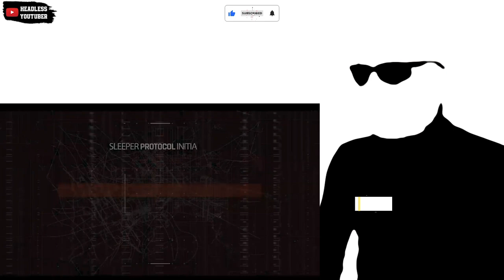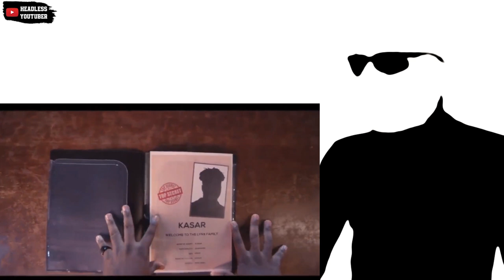Lynx Entertainment's New Generation of Artists act Action Movie for Us 🤣🔥 || Forever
BoiJake, DSL, St Lennon & Maya Blu are the new gen Lynx Entertainment signees. Theyve released their first music video (movie) Forever.